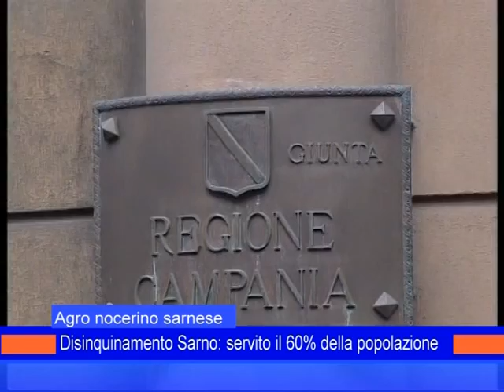regione su fiume 18novembre